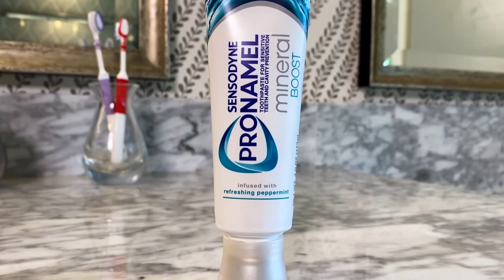Wine Pairing Basics with Adam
ad Wine pairings can be tricky, so Adam is giving you some of his best industry-insider tips and tricks!

In our family, it’s tons of love along with a little bit of chaos every single day! We’re all about creating and sharing memories while we learn about the ups and downs of life TOGETHER. Our kids, Aden and Ariah, teach us that things don’t always go as planned… but they (almost always) turn out even better than we could have expected! This is The Housley Life! Join the fun every Wednesday at 10 a.m. EST!